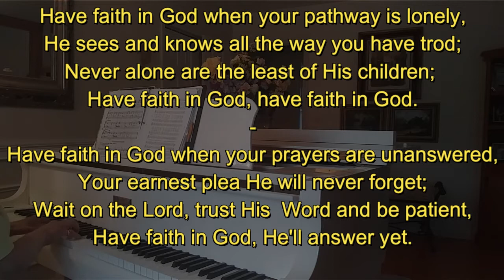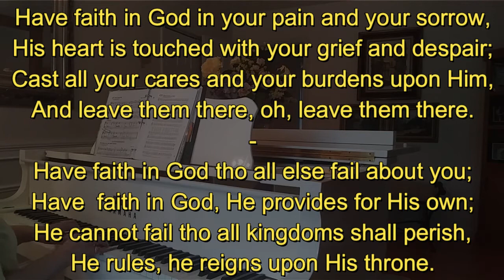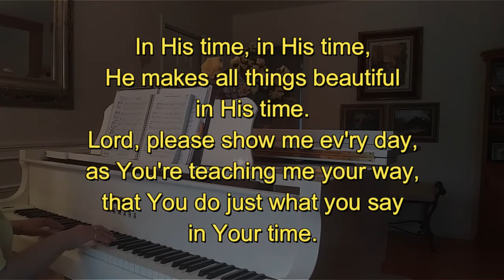COVID 19 and the Cross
Worship online with Mt Zion and Pleasant Hill UMC 3-29-20